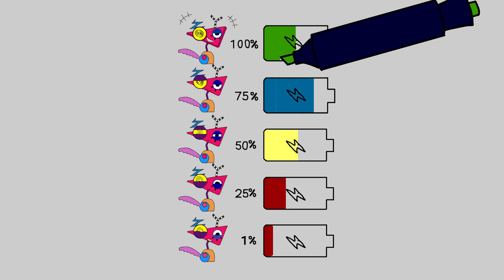What mind THE AMAZING DIGITAL Zooble is your battery now